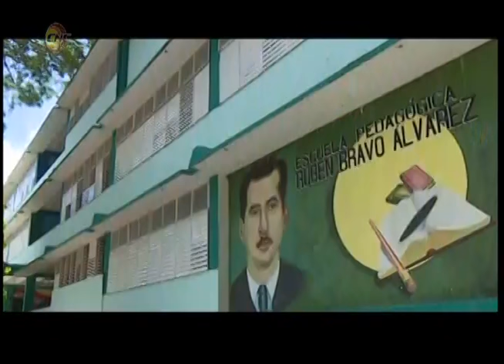Boletín Informativo (08 de julio de 2019)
Titulares:
- Efectúa sexta graduación de maestros primarios escuela Rubén Bravo de Bayamo.
- Concluye en Granma II Edición de la Fiesta del Aliñao.